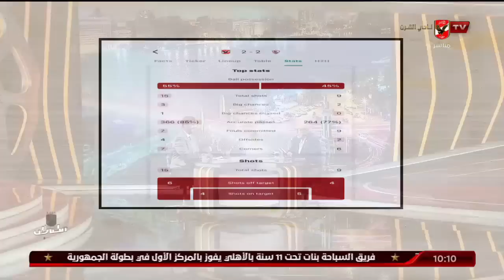الحلقة الكاملة | ملك وكتابة مع القيعي والمنيسي | بتاريخ 20-6-2022